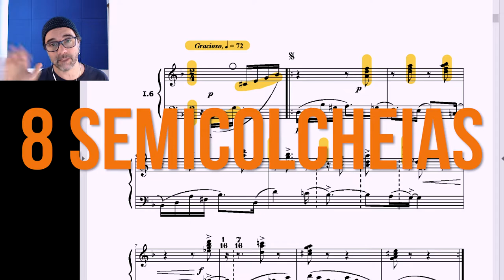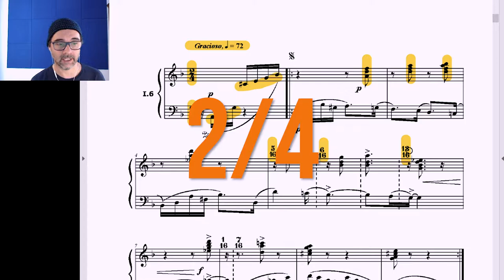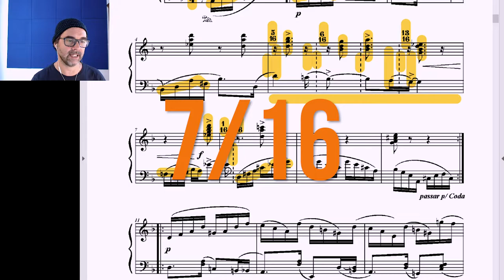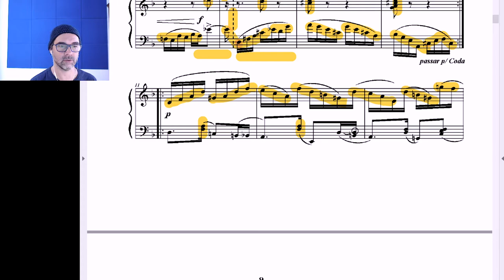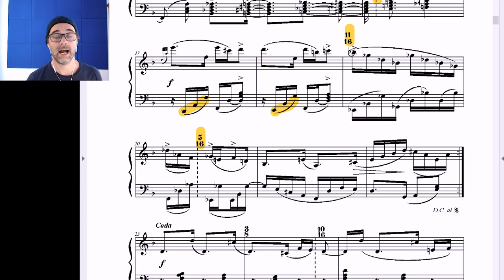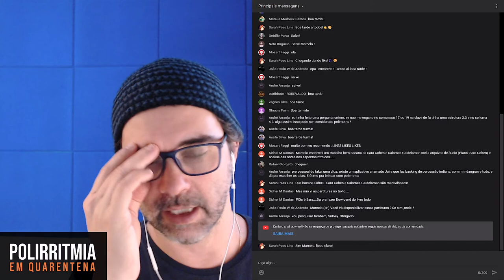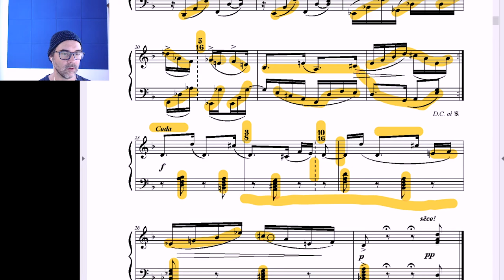Compasso simples 2/4: acentuações internas | Polirritmia com Marcelo Coelho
★ Ebook sobre KONNAKOL